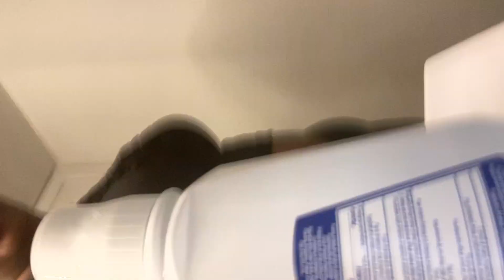Cleaning myBathroom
HowClean your bathroom you must keep your bathroom clean